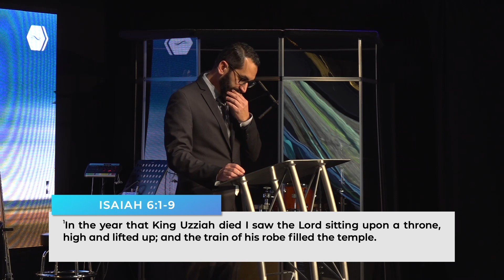The Dreamer | Pastor Samuel Lopez | Hope Center Tab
Sermon: The Dreamer - December 4, 2022
Speaker: Associate Pastor, Samuel Lopez